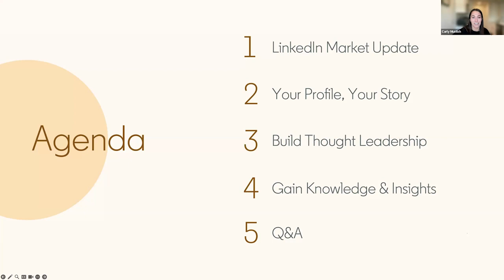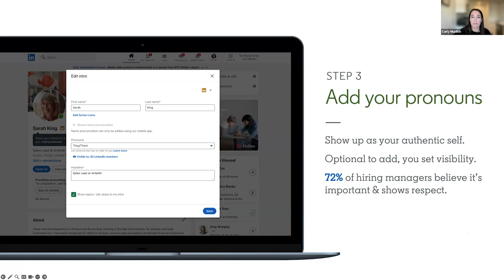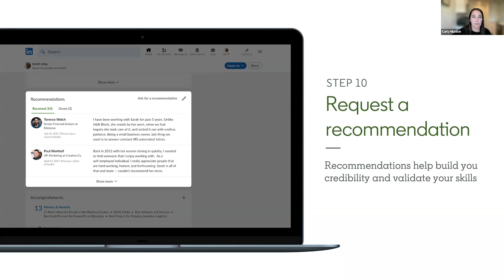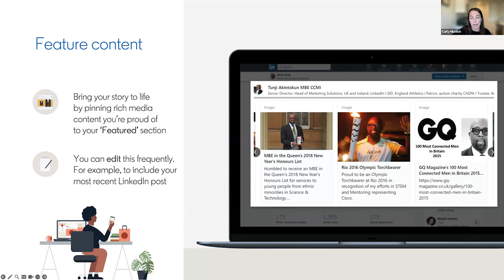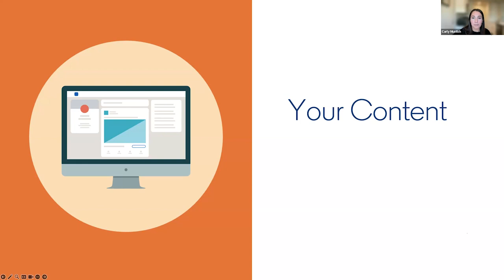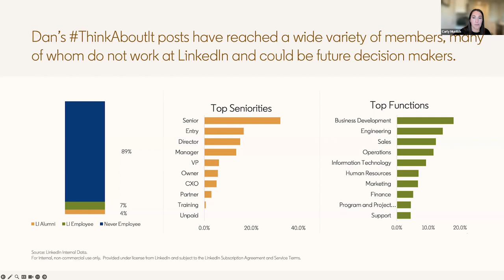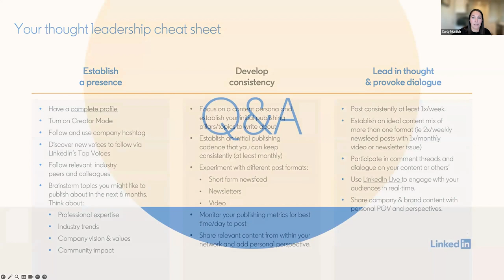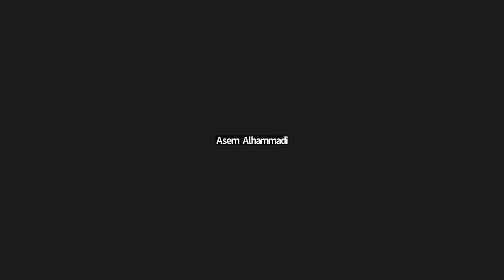Strategic Communications Workshop: Rock Your Linkedin Profile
In this strategic communications workshop titled "Rock Your Profile: Strategies to Enhance Your Linkedin Presence and Maximize Research Impact," the Linkedin Client Solutions Team provides tools and insights to boost your research profile on Linkedin.